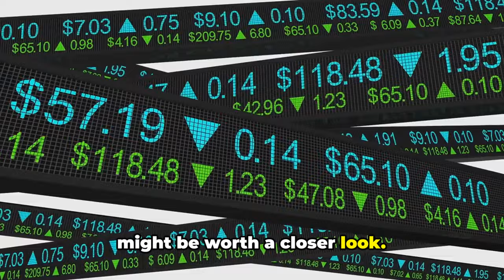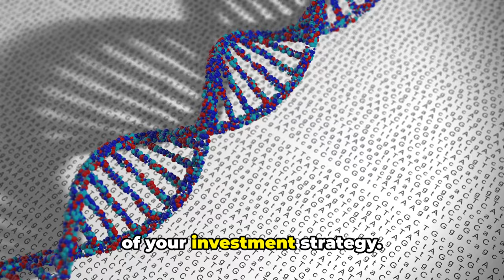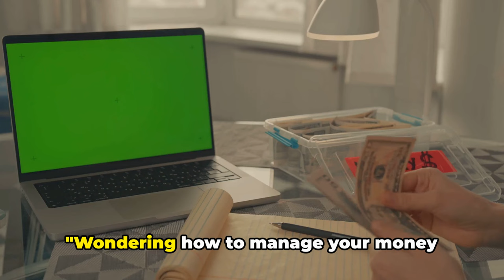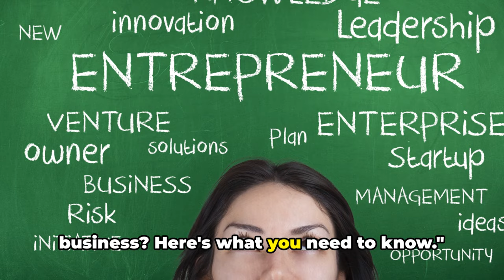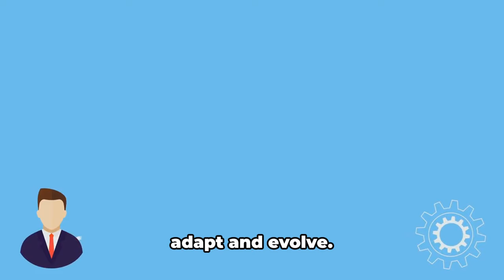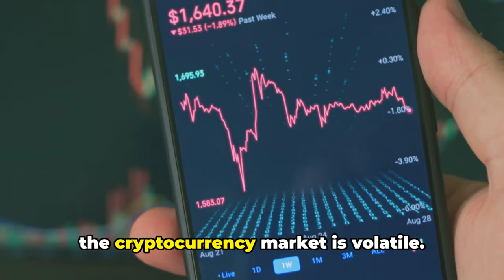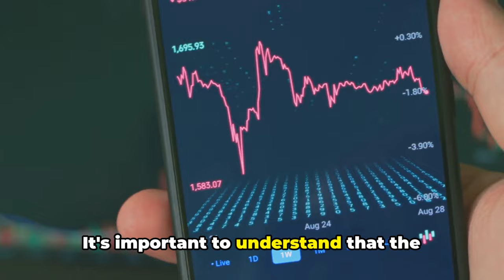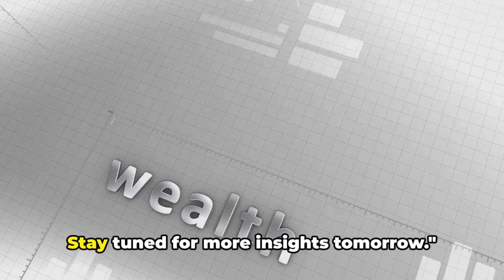How To Build Wealth: The Ultimate Guide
In this comprehensive video, we will delve into the intricate world of finance, covering essential topics such as stock market trends, real estate investment, personal finance management, and cryptocurrency. Whether you are a seasoned investor or just starting, this guide will provide valuable insights and tips to help you navigate the financial landscape with confidence. Join us as we break down complex concepts into easy-to-understand chunks, empowering you to make informed decisions and achieve your financial goals.

OUTLINE:

00:00:00 The Stock Market Today
00:02:05 Real Estate Investment 101
00:04:04 Money Management Tips
00:05:50 Entrepreneurship Insights
00:07:59 Crypto Corner
00:10:10 Interactive Q&A
00:11:52 Closing Thoughts

WEALTH CREATIONS